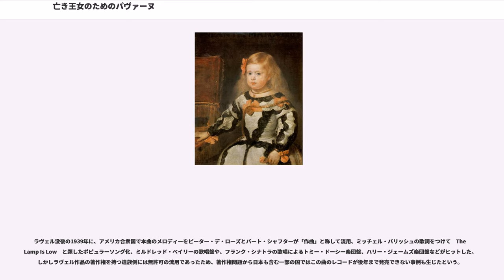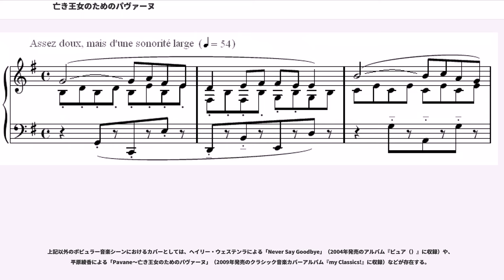亡き王女のためのパヴァーヌ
『亡き王女のためのパヴァーヌ』（なきおうじょのためのパヴァーヌ、）は、フランスの作曲家モーリス・ラヴェルが1899年に作曲したピアノ曲、および1910年にラヴェル自身が編曲した管弦楽曲。

『逝ける王女のためのパヴァーヌ』や『死せる王女のためのパヴァーヌ』などとも訳される。

パヴァーヌとは、16世紀から17世紀にかけてヨーロッパの宮廷で普及していた舞踏のことである。

原題の"infante défunte"は文字どおりには「死んだインファンタ（スペインの王女の称号）」を意味し、韻を踏んだ表現が選ばれている。ラヴェルによると、この題名は「亡くなった王女の葬送の哀歌」ではなく、「昔、スペインの宮廷で小さな王女が踊ったようなパヴァーヌ」だとしている。よって、日本語の表記においても、「亡き王女」と表現すると、死んだ王女という意味が強くなるため、あえて漢字を使わずに「なき王女」と表記することもある。

この古風な曲は、歴史上の特定の王女に捧げて作られたものではなく、スペインにおける風習や情緒に対するノスタルジアを表現したものであり、こうした表現はラヴェルによる他の作品（例えば『スペイン狂詩曲』や『ボレロ』）や、あるいはドビュッシーやアルベニスといった同年代の作曲家の作品にも見られる。諸説あるが、ラヴェルがルーヴル美術館を訪れた時にあった、17世紀スペインの宮廷画家ディエゴ・ベラスケスが描いたマルガリータ王女の肖像画からインスピレーションを得て作曲した、とされる。

ピアノ曲はパリ音楽院在学中に作曲した初期を代表する傑作であり、ラヴェルの代表曲の1つと言える。

ラヴェルはこの曲を自身のパトロンであるポリニャック公爵夫人に捧げ、1902年4月5日、スペインのピアニスト、リカルド・ビニェスによって初演された。この曲は世間からは評価を受けたが、ラヴェルの周りの音楽家からはあまり評価されなかった。ラヴェル自身もこの曲に対して、「大胆さに欠ける」、「シャブリエの過度の影響」、「かなり貧弱な形式」と批判的なコメントを行っている。その後行われた演奏もテンポが遅く、だらけたものであった。ある演奏会が行われた際、ラヴェルがこの曲を演奏したピアニストに対し、演奏後に「これは『王女のための亡きパヴァーヌ』ではなく『亡き王女のためのパヴァーヌ』であるのだ」と指摘したこともあった。

曲はト長調で4分の4拍子、速度記号はラン（Lent, 四分音符＝54）である（後年、ラヴェル自身が録音した演奏により、54-70と幅が持たされている）。2つのエピソードを挟んだ小ロンド形式（単純ロンド形式）を取り、A-B-A-C-Aという構成をしている。

優雅でラヴェルらしい繊細さを持つ美しい小品であり、ピアノ版、ラヴェル自身の編曲による管弦楽版の他にも、多くの編曲者によりピアノと独奏楽器のデュオ、弦楽合奏など様々に編曲され、コンサート、リサイタルの曲目やアンコールとしてしばしば取り上げられる。

オーケストラ版は、1910年にラヴェル自身が編曲し、1911年に初演された。演奏時間はおおむね6分半から7分程度である。「管弦楽の魔術師」の異名に恥じない華麗な編曲であるが、『ボレロ』や『左手のためのピアノ協奏曲』から連想されるような大規模な管弦楽編成ではなく、むしろ『クープランの墓』（これもピアノ曲の編曲である）などに近い小規模な編成であり、旋律美と知名度に加えて、難度もあまり高くないため、演奏会のプログラムやアンコールピースとして取り上げられる機会も多い。

ピアノ版と曲の構成自体は同一であるが、オーケストレーションは次のようになされている。

ロンド主題と言えるA部は、提示の段階では弦楽器のピッチカートに乗り、ホルンのソロで奏でられる。B部ではロ短調に転調し、オーボエにより新たなエピソードが出現する。1度目の再現では主旋律が木管楽器に移り、最初よりも更に穏やかな印象を与える。フルートで提示されて始まるC部ではト短調になり、可憐ながらもやや落ち着きのない音楽。後半ではハープのグリッサンドや高音域が効果的に使われている。ト短調で弱々しく終わった後の2度目の再現では、ハープの分散和音に乗ってフルートとヴァイオリンで旋律が奏され、最後は最弱音で消え入るように終わる。

ラヴェル没後の1939年に、アメリカ合衆国で本曲のメロディーをピーター・デ・ローズとバート・シャフターが「作曲」と称して流用、ミッチェル・...